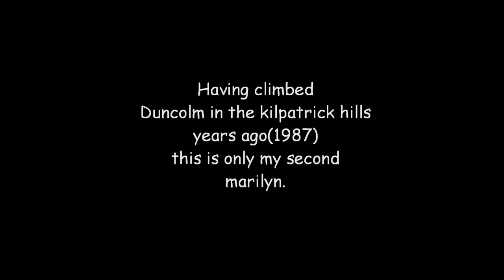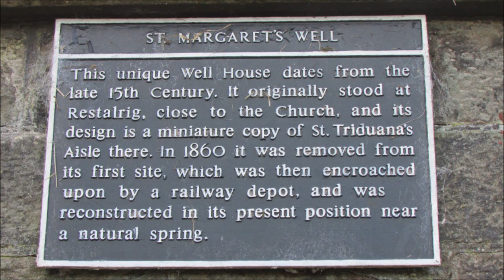Arthur's Seat (Edinburgh) ~ 30th december 2014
I finally manage to bag my second marilyn after climbing my first one 27 years ago.